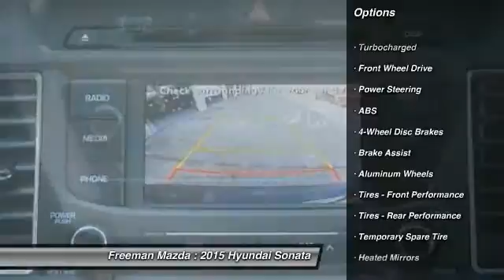2015 Hyundai Sonata Irving TX HFH184400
2015 Hyundai Sonata 2.0T Sport

Freeman Mazda
1840 E Airport Fwy

No te lo pierdas! Hyundai Sonata 2015 equipado con una transmision automatica y 3 millas. Al verlo querras llevarlo a tu casa.